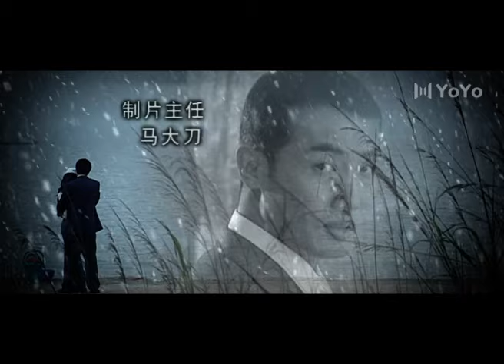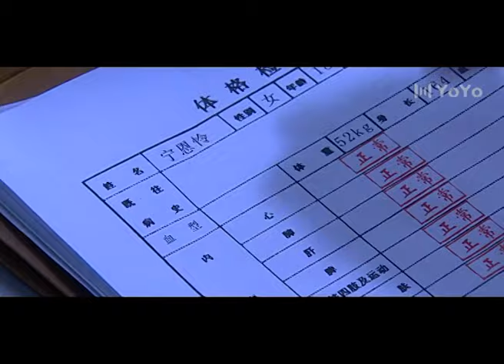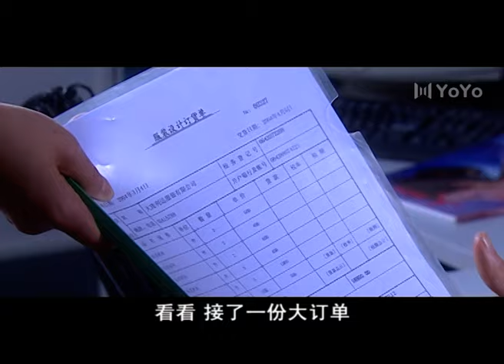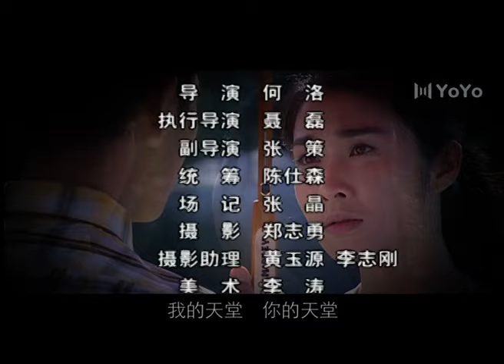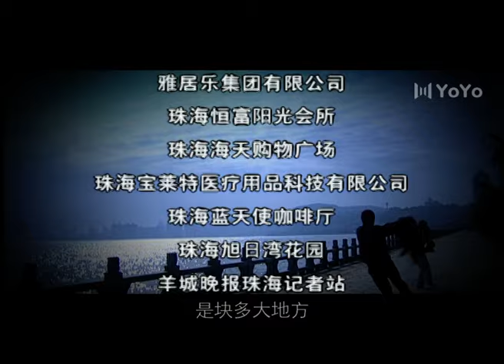爱你那天正下雨 10（刘冠成/陈丽娜/张恒）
该剧改编自胭脂所著同名小说，讲述了误会是父亲和秘书造成母亲和妹妹去世的成功企业家艾橘上结识了让他一见钟情的女子宁恩怜，却发现心上人是父亲的养女后，两人间痛彻心扉、刻骨铭心的爱情故事。